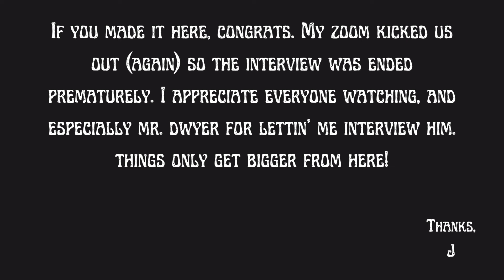Talking with John Dwyer: Thee Oh Sees, Damaged Bug and more!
This interview was super fun and really deep (which I did not expect!)
Find John Dwyer everywhere records are sold and music is listened to!
Picture of Mr. Dwyer from Debi Del Grande